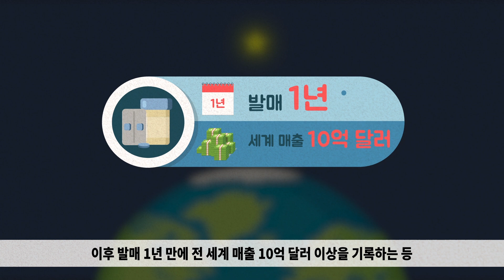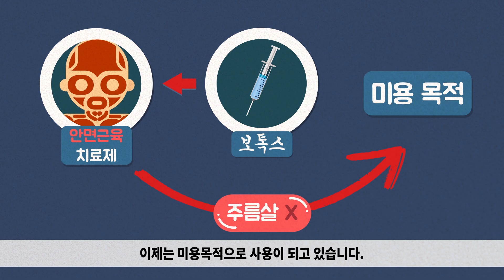발기부전 치료제 비아그라가 실패한 약이었다!? 비아그라의 탄생 비밀!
20세기 최고의 발명품이라 찬사받는 발기부전 치료제 비아그라가 사실, 실패한 약이었다는데, 도대체 비아그라는 어떻게 실패한 약에서 전세계 남성의 희망이 될 수 있었을까?
건강백과사전을 통해 비아그라의 탄생비밀에 대해 알아보자.